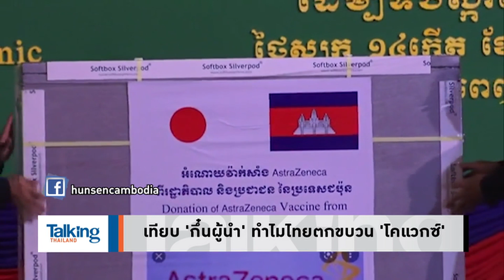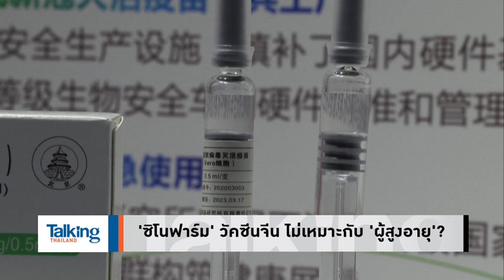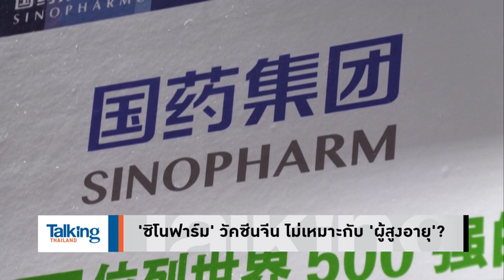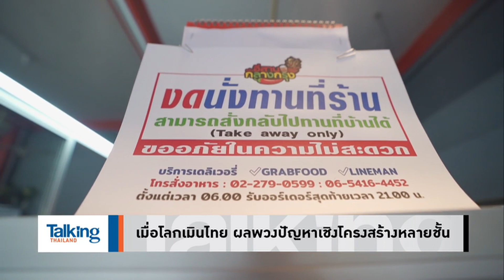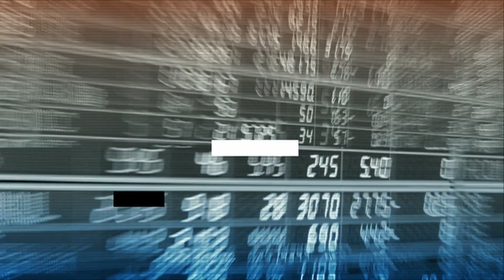Talking Thailand - ไทยตกขบวน 'โคแวกซ์' สะท้อนศักยภาพตัวผู้นำ